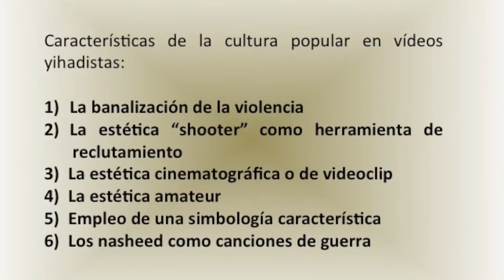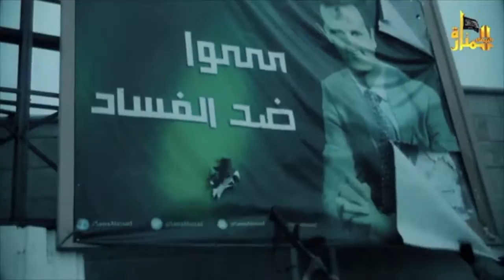Trujillo. Vídeos yihadistas [...]. Mesa 821.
Lunes, 5 de diciembre de 2016, de 16.00 a 19.00, en la Sala de Profesores